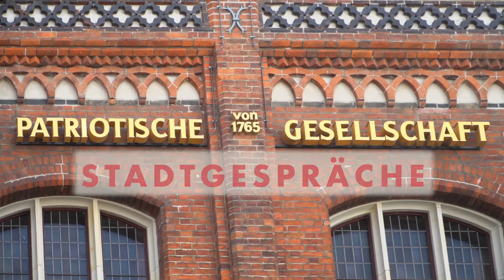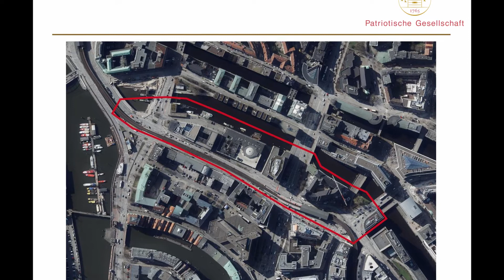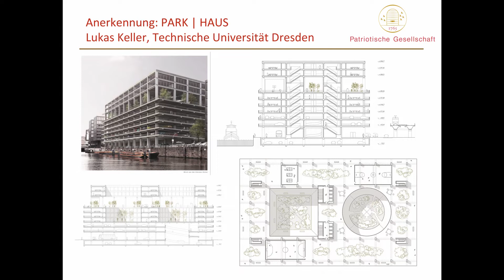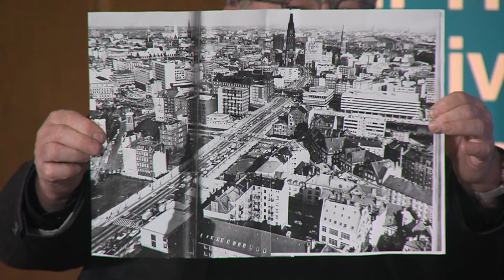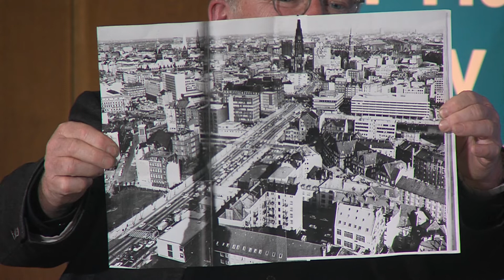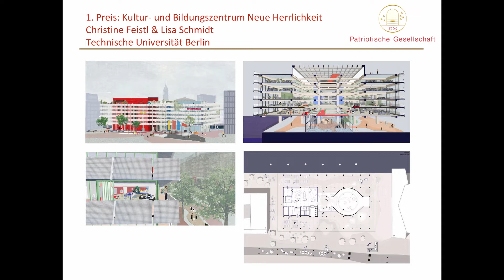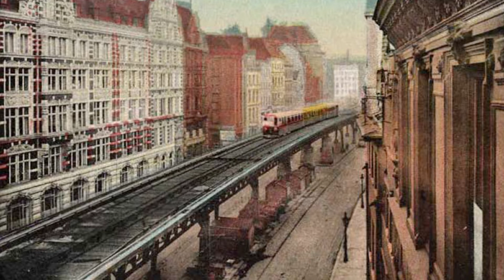Perspektiven auf dem Rödingsmarkt. Stadtgespräche in der Patriotischen Gesellschaft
Welche Erkenntnisse kann Hamburg aus dem Bülau-Wettbewerb ziehen, der dieses Jahr "Stadträumliche Perspektiven für Rödingsmarkt, Herrlichkeit und Alsterfleet" zum Thema trug?

im September 2020 wurden die Preise zum 7. Bülau-Wettbewerb mit dem Thema "Stadträumliche Perspektiven für Rödingsmarkt, Herrlichkeit und Alsterfleet" verliehen. Welche Erkenntnisse gewinnt Hamburg aus dem Bülau-Wettbewerb?

Referenten und Diskussionsteilnehmer sind:
Dipl.-Ing. Franz-Josef Höing, Oberbaudirektor der Freien und Hansestadt Hamburg

Dipl.-Ing. Ingrid Spengler, Spengler·Wiescholek Architekten und Stadtplaner, Vorsitzende der Jury des Bülau-Wettbewerbs

Martin Görge, Geschäftsführer Sprinkenhof GmbH

Prof. Dr. - Ing. h.c. Volkwin Marg, gmp Architekten von Gerkan, Marg und Partner

Moderation:
Henning von Ladiges, Sprecher Arbeitskreises Stadtentwicklung.